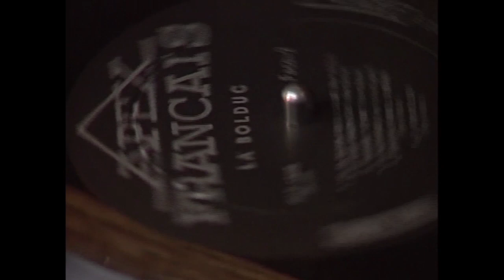Trailer│La Bolduc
The poignant biography of Mary Travers-Bolduc, Quebec’s risqué singing/songwriting star of the 1930s. Part of the series The Canadians: Biographies of a Nation.

La biographie touchante de Mary Travers-Bolduc, la star de la chanson québécoise des années 1930.
Ce documentaire fait partie de la série The Canadians: Biographies of a Nation.